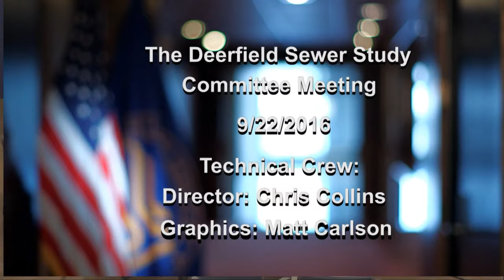Deerfield Sewer Study Committee -- September 22, 2016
The September 22, 2016 meeting of the Deerfield Sewer Study Committee. Recorded at the Deerfield town offices.